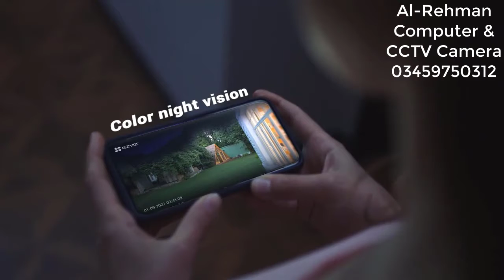EZVIZ eLife BC1C 210 days recording becup Wire-Free Battery Camera | No base, no wire, no hassle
210 days recording becup

EZVIZ eLife (BC1C) Wire-Free Battery Camera | Standalone Camera. No base, no wire, no hassle